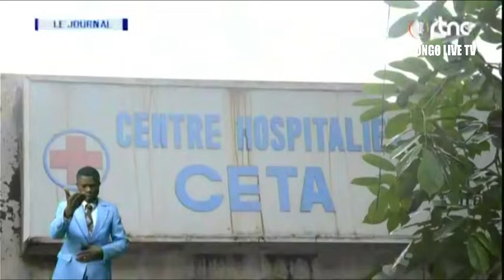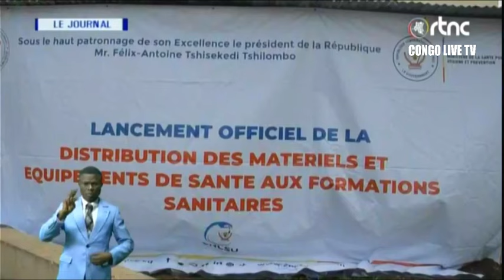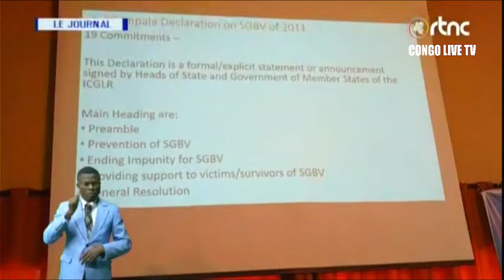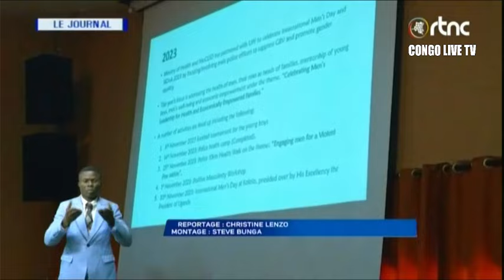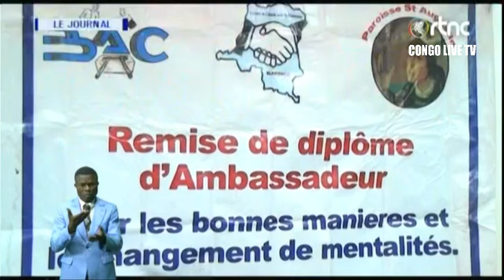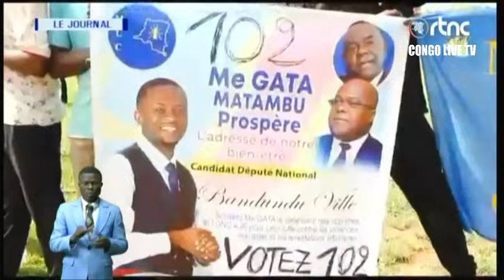🔴RDC : SUIVEZ LE GRAND JOURNAL DE CE VENDREDI LE 01.12.2023 RTNC EDITION 20H00